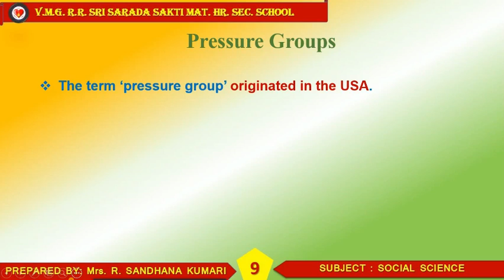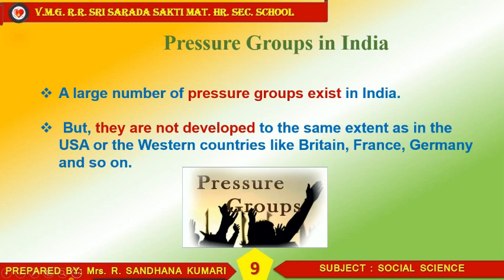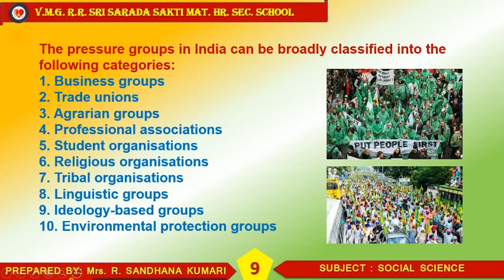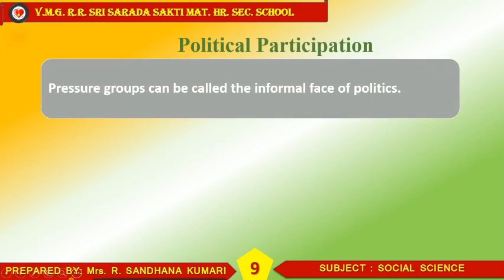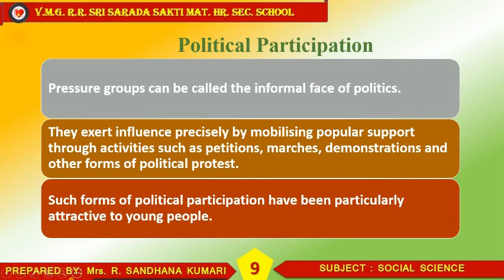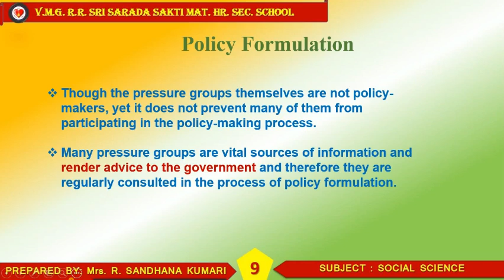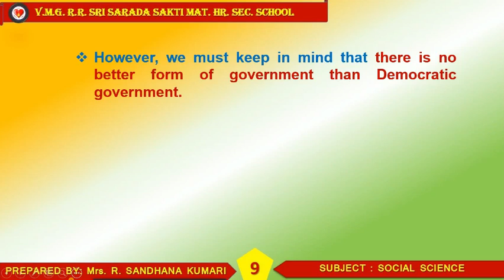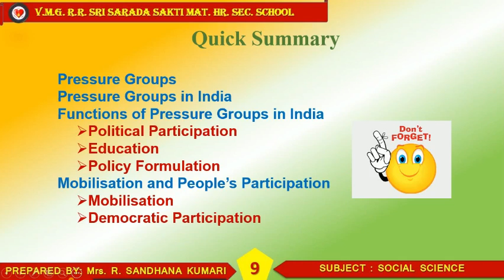IX SS Civics Le 2 Elections, Political Parties and Pressure groups Part 3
You can know about Pressure groups in India its role and functions